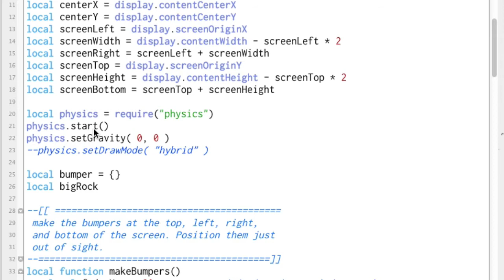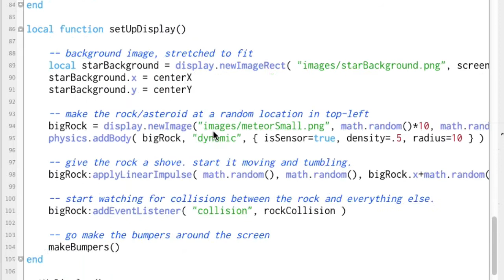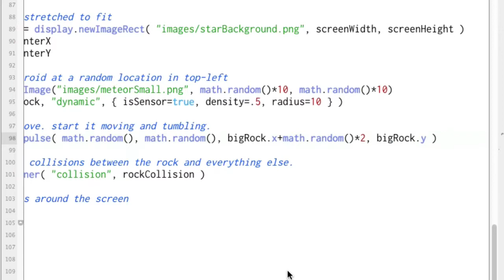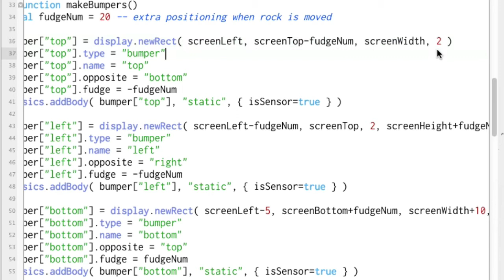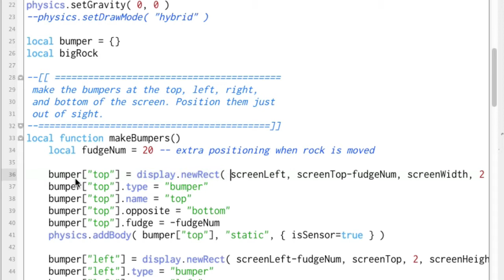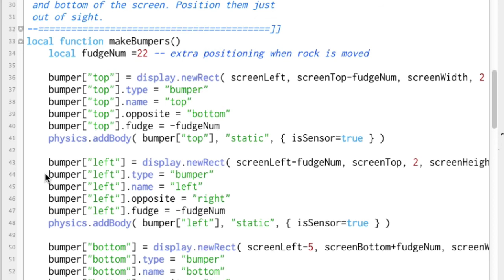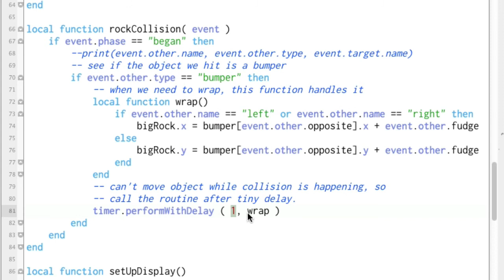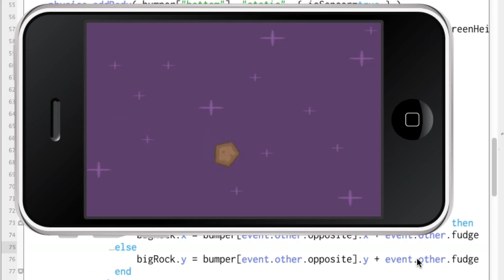Wrapping an Object in Solar2D (Corona SDK)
This tutorial shows how to make something like an asteroid move off the screen and wrap around to come back on from the other side.

The example uses the physics engine including collision detection.

The sample code is available on the GDN site using the link above.